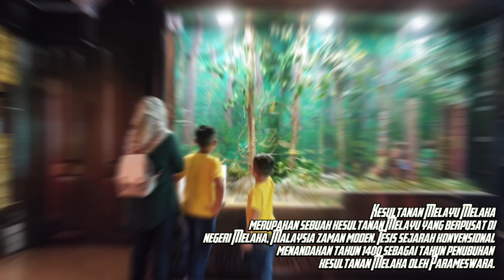TRAVEL : Istana Kesultanan Melaka